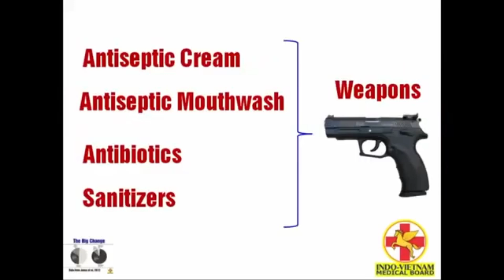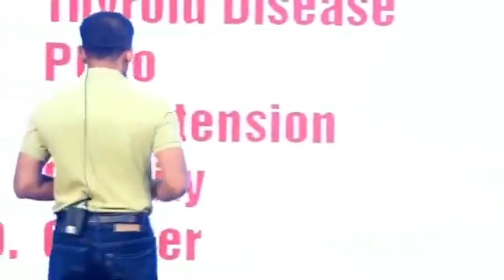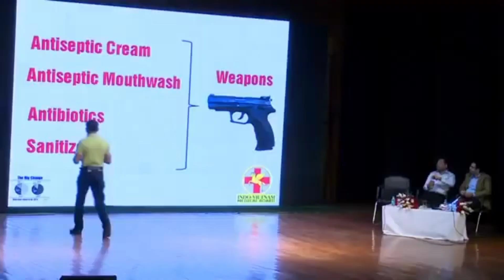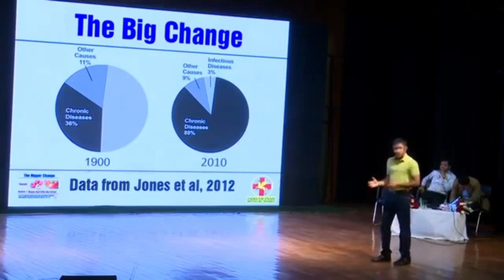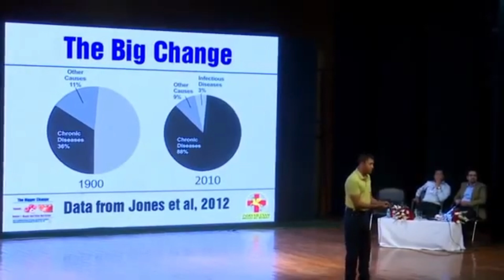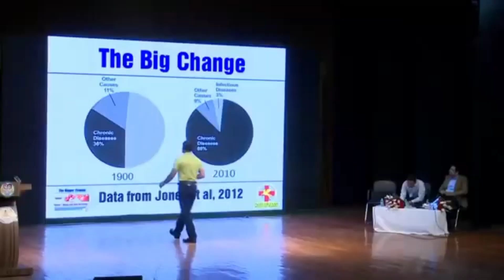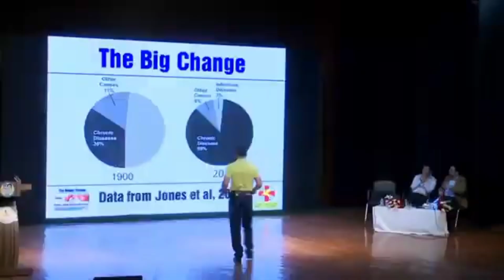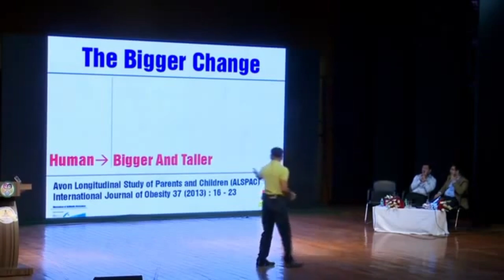Dr Biswaroop Roy Chowdhury | Table to Toilet | Bhopal Seminar | Part - 2 | 1080 HD